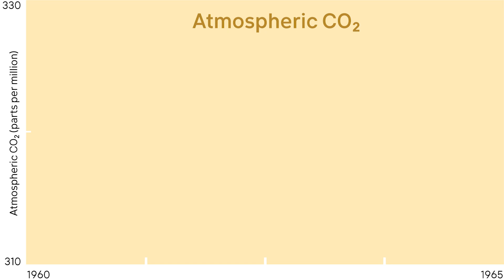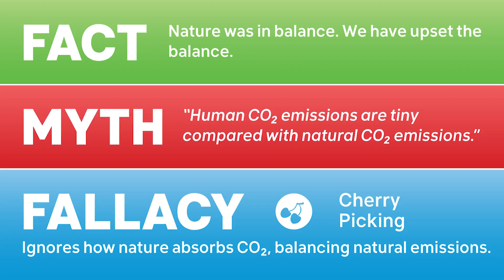Debunking Cranky Uncle on the carbon cycle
A debunking of the "human CO2 emissions are tiny compared to natural CO2 emissions" myth, using cartoons from the Cranky Uncle vs. Climate Change book: